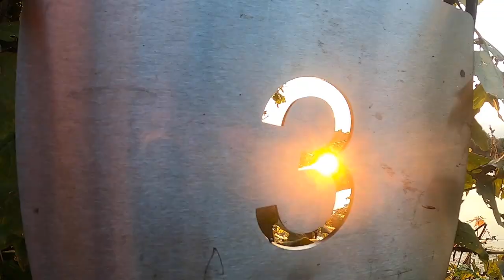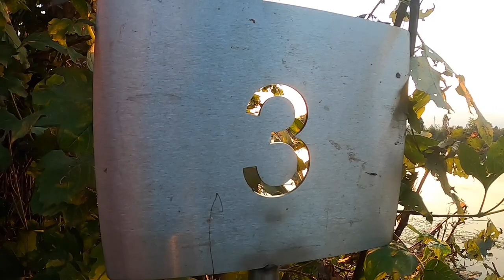Parco Del Brenta 2022 Pete Castle lake Exclusive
Carp fishing with friends in Italy
Parco Del Brenta what a Great Lake
Carp fishing Italy
Carp fishing
Peter Castel